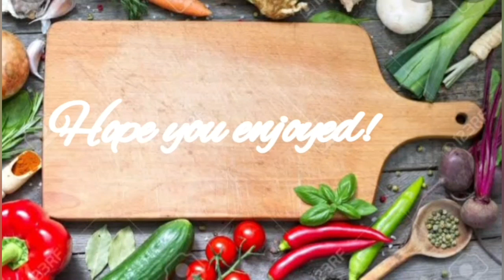resturant style egg curry/resturant egg masla/resturant style egg gravy/egg curry by daal sabzi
Daal Sabzi offers various amounts of food;traditional,foreign and much more!Daal Sabzi has food for everyone,even vegetarians. You can learn to cook delicious food with common supplies you find at home.
●All the food in this channel was tested.
●Try this recipe and give a feedback.
●This video was not meant to offend anyone.
I tried this egg curry receipe only with eggs tomato onion and some oil and masalas.this is so delicious for kids lunch and breakfast also.just try it and enjoy it